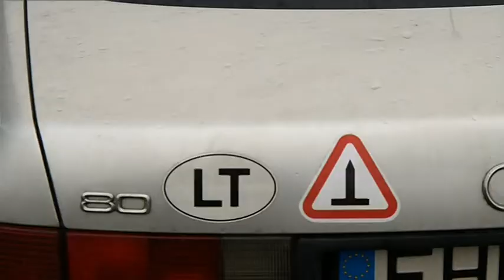Ar tu saugus kelyje? Elgesys kelyje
Visi mes esame eismo dalyviai, todėl visi turime laikytis kelių eismo taisyklių.